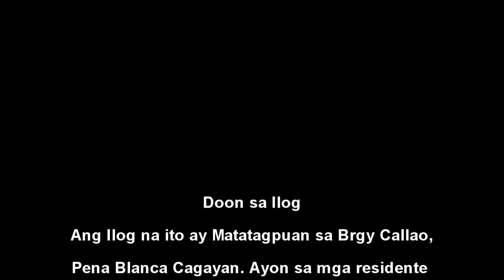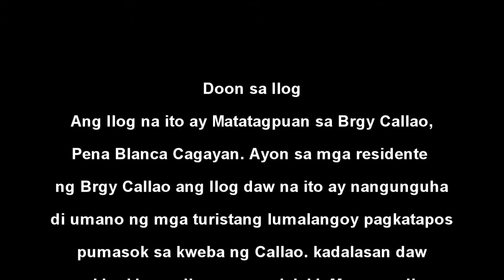Doon sa Ilog (HD)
A prank but somehow true to life film. LOL

Shot by Mark Byron Quisto
Production Assistant Jah jechrie Seblario
Starring Box Seblario